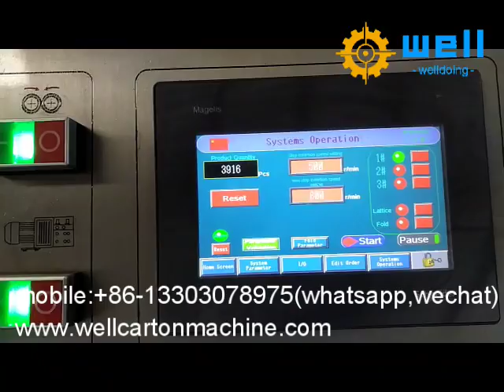corrugated paperboard partition machine manufacturer